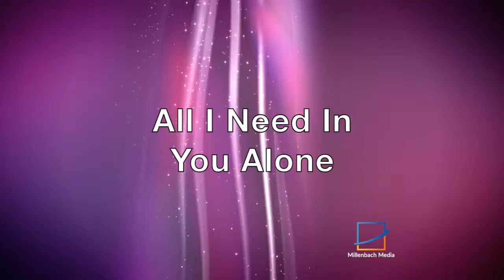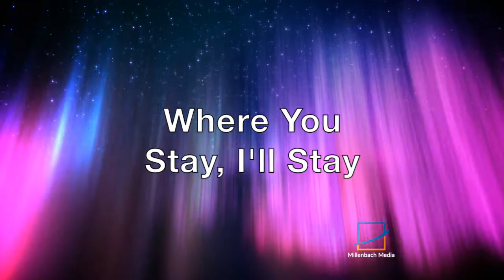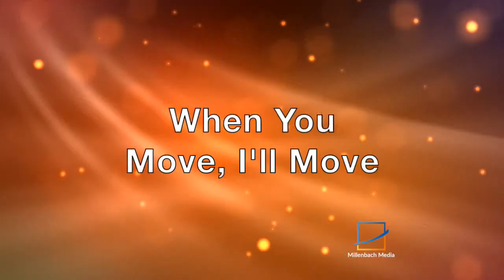I Will Follow - Chris Tomlin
Writer(s): Chris Tomlin, Jason Ingram, Ruben Morgan
(2010). I Will Follow [Recorded by Sparrow Records/sixstepsrecords]. On And If Our God Is for Us [CD] Nashville, TN: Glomo Studios, Atlanta, GA: White Cabin Studio.

CHRIS TOMLIN lyrics, moving graphics, and video are property and copyright of their owners.